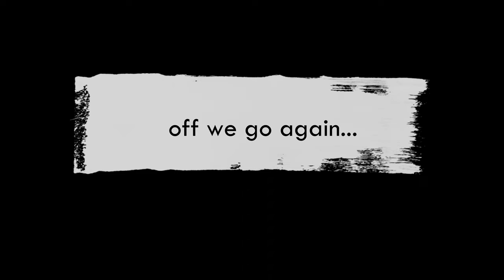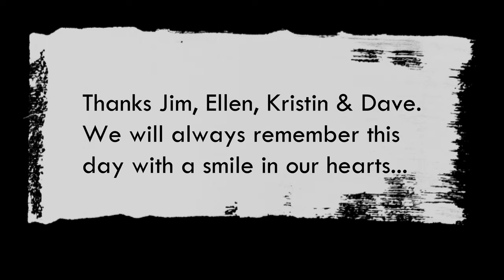US BIRDERS join us for a DAYTRIP at Melbourne's BIRDING HOTSPOT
Who knew that a few chats online would end up with four birders from the United States joining us on a BIG BIRDING DAY OUT at the Western Treatment Plant near Melbourne!

The weather was cold, overcast and windy. but the birds did not mind at all. In fact, the list just kept on growing on this trip...

* Whiskered Tern
* Golden-headed Cisticola
* Baillon's Crake
* Australian Spotted Crake
* Brolga
* Black-tailed Godwit
* Glossy Ibis
* Black Swan
* Great Egret
* Royal Spoonbill
* Brown Songlark
* Striated Fieldwren
* Pied Stilt
* Red-necked Avocet
* Common Greenshank
* Australian Pied Oystercatcher
* Black-tailed Native-hen
* Great Crested Grebe
* Black Kite
* Red-kneed Dotterel

Not bad for one day!!  We were pretty impressed ourselves to see all these birds so it was fantastic to be able to share such great moments with our new friends from America!!

I think we lucked out meeting Jim, Ellen, Kristin & Dave!  They were the best guests we could possibly have asked for!

We hope you enjoy watching this video as much as we enjoyed making it!  What a fabulous day!!  We will always remember this day with big smiles on our faces!